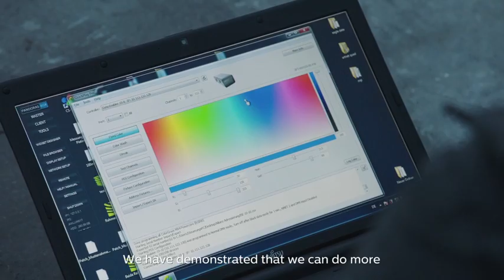Bayern Munich kick off new season with Philips connected LED lighting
The home of FC Bayern Munich, the Allianz Arena, kicks off the new season with a colourful new lighting display by Philips.  The stadium’s entire façade has been upgraded with LED technology from Philips, the global leader in lighting, meaning its distinctive inflatable outer membrane can be lit in any color imaginable. More than 300,000 LEDs have been fitted, each painstakingly hoisted into place and connected by a team of specialist mountaineers. The system makes the Allianz Arena Germany's first and Europe's largest stadium capable of performing dynamic light shows on its entire façade. It can permit numerous effects to enhance the mood around the football stadium and reflect specific dates. The new lighting consumes 60% less electricity and cuts CO2 emissions by approximately 362 tons per year. The lights, which would cover 7.5km if strung together, also have a lifespan of around 80,000 hours – the equivalent of 53,000 league matches.

Philips new connected LED lighting system at the Allianz Arena (press release)

Philips has provided LED lighting for leading stadiums across the globe:
- Philips Stadion is the first stadium in the Netherlands with LED pitch lighting from Philips (press release)
- Hull Tigers transforms KC Stadium with Philips computer controlled LED floodlighting (press release)
- Philips equips Chelsea Football Club to become the world’s first top club to use LED floodlights (press release)